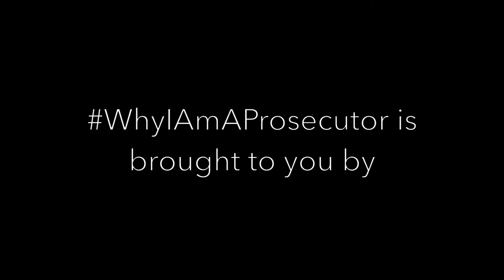Montgomery County District Attorney Daryl D. Bailey - "Why I am A Prosecutor"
Montgomery County District Attorney Daryl Bailey discusses his favorite aspects of his job as part of the Alabama District Attorneys Association WhyIAmAProsecutor video series.